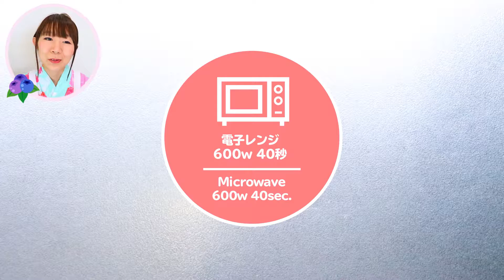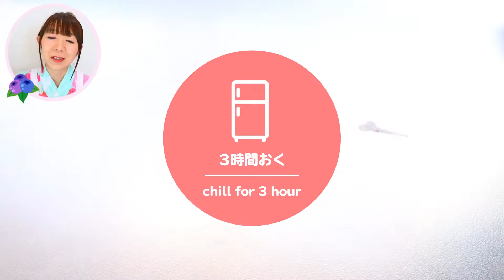Blueberry Mousse Cake 簡単スイーツ ブルーベリームースケーキの作り方レシピ 料理動画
フレッシュな生ブルーベリーをたっぷり使って、ミキサーで混ぜるだけで出来る、簡単スイーツです。
ヨーグルトと生クリームを合わせて作るムースは、口当たり滑らかで、すっきりした甘さが美味♡
おもてなしにもおすすめなので、ぜひ作ってみてくださいね(*'▽')

★［簡単スイーツ］ブルーベリームースケーキ　レシピ
≪材料15cm丸形≫
ブルーベリー 150g
砂糖 60g
レモン汁 大さじ1
水 100ml
バター 40g
ブルーベリー（飾り用）40g

≪作り方≫
１．市販のビスケットは密閉袋に入れてめん棒などで叩いて砕く。
　耐熱容器にバターを入れてラップをして、電子レンジ（500w）で40秒加熱し、ビスケットの入った袋に入れてよく混ぜる。

２．１．のクッキーを丸型に入れて、底の平らなコップでぎゅっと押す。
　　ラップをして、冷蔵庫で冷やしておく。

３．ゼラチンに水を入れて混ぜ、5分おいてふやかす。
　ラップをして電子レンジ（600w）で20秒加熱する。

４．ミキサーにブルーベリー、ヨーグルト、生クリーム、砂糖、レモン汁を入れて攪拌する。

５．３．のゼラチンに　４、を大さじ2くらい、ゼラチン液に加えて混ぜ、ミキサーに入れて再度攪拌する。
　２．の丸型に生地を流し入れ、冷蔵庫で3時間以上おいて冷やし固める。

６．丸型の周りをホットタオルで温めて、型から外す。
　お皿に盛り付けてブルーベリーをのせて完成です☆

ﾟ･*:.｡..｡.:*･ﾟﾟ･*:.｡..｡.:*･ﾟ ﾟ･*:.｡..｡.:*･ﾟ

Ingredients:15cm in diameter
150g Blueberries
200g Yogurt
100ml Heavy Cream
60g Sugar
1 tbsp. Lemon Juice
100ml Water
10g Powdered Gelatin
70g Cookies
40g Butter
40g Blueberries(Topping)

ﾟ･*:.｡..｡.:*･ﾟﾟ･*:.｡..｡.:*･ﾟ ﾟ･*:.｡..｡.:*･ﾟ

LINE＠に登録していただいた方に、
DVD特別レシピ動画であるフラワーボックスちらし寿司の
お弁当を無料プレゼント☆

ﾟ･*:.｡..｡.:*･ﾟﾟ･*:.｡..｡.:*･ﾟ ﾟ･*:.｡..｡.:*･ﾟ

【姫ごはん】とは、、
材料は1人分!
元エステティシャンで栄養士の和田良美が作る
少しの工夫でいつもの料理が「より、おいしく」
「より、美しく」をモットーにした、
食べてキレイになれるごはんのレシピ。

ＤＶＤ・電子書籍「姫ごはん」シリーズ
（ゴマブックス）は、現在13作好評発売中☆